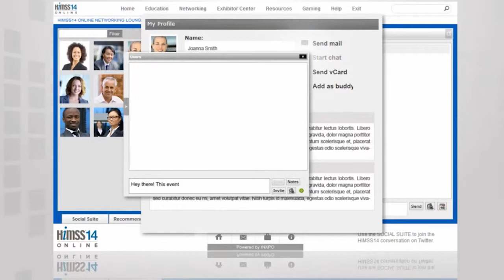Watch HIMSS14TV!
Be sure to tune into our video coverage of the HIMSS14 Annual Conference & Exhibition in Orlando!